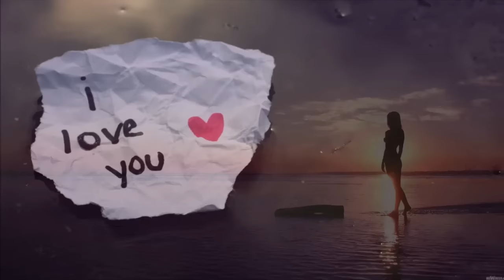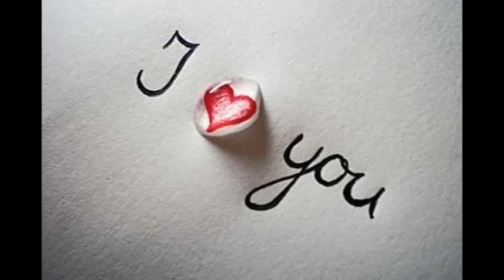Walter Sismondo - Still Thinking of You - Smooth Jazz - Multiphonics - Direct Recording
STILL THINKING OF YOU - Smooth Jazz  DIRECT RECORDED
Sax Alto:  Walter Sismondo  -  Music by:  Michael Lington  -  with multiphonics

Home Recording by Walter Sismondo
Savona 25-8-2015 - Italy